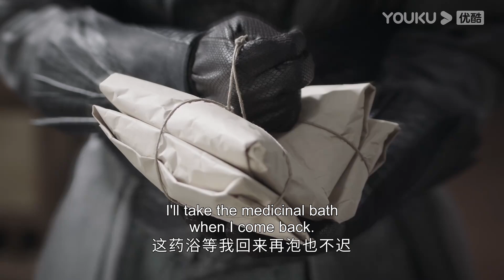【HIGHLIGHT】黄雀在后？！公主出逃被拦下，竟是奎木狼的计谋？| 郎君不如意 The Princess and the Werewolf | 吴宣仪/陈哲远 | YOUKU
★以下地区观看正片请移步优酷国际版APP：印度尼西亚，中国台湾，新加坡，日本，泰国，中国澳门，菲律宾，越南，韩国，中国香港, 马来西亚。欢迎下载优酷国际版APP，不管您所处何地都能享受《郎君不如意》全集多语种字幕噢，加入优酷国际版APP会员，更能抢先观看更多会员集数！

🤍集数：30集

★APP会员更新时间：首更4集，连更8天，7月30日起，每周一，周三18:00（UTC+8）更新2集，每周二，周四更新1集
★非会员更新时间：连更8天，7月30日起，每周一至周四每天18:00（UTC+8）更新1集

00:00 The International Website youku.tv is now available!
02:00 Download YOUKU International APP to get early access to the full show